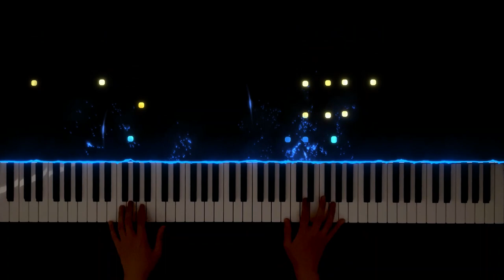It's All Right - Disney Pixar's SOUL - Piano Cover (Sheets)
I hope you enjoyed my piano cover of It's All Right from the Disney Pixar movie SOUL by Jon Batiste and Celeste!

⭐ STEPS for Alternative Link
2. After payment click "Return to Seller's Page" button
3. The button will direct you to the sheet music

- Tags -

It's All Right Disney Pixar Soul Piano Sheet Music
It's All Right Disney Pixar Soul Free Sheet Music
It's All Right Disney Pixar Soul Piano Tutorial
It's All Right Disney Pixar Soul Piano Arrangement
It's All Right Disney Pixar Soul Soundtrack
Soul movie Piano Cover
Soul Movie It's All Right Piano
Soul Movie Piano Sheet Music
Disney Pixar Soul Soundtrack
Jon Batiste and Celeste
Jon Batiste and Celeste Piano
Jon Batiste and Celeste It's All Right
Jon Batiste and Celeste Piano Cover
Jon Batiste and Celeste Soul Movie
Jon Batiste and Celeste Soul
Jon Batiste and Celeste It's All Right Soul